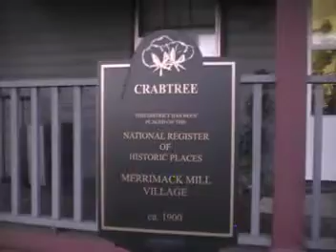Explaining GhostHSV tactics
To our friends , be sure to follow us on twitter be sure to check us out , pass us to your friends our goal is to have over 50 likes before thanksgiving. please help us make this possible by sharing us to your friends.